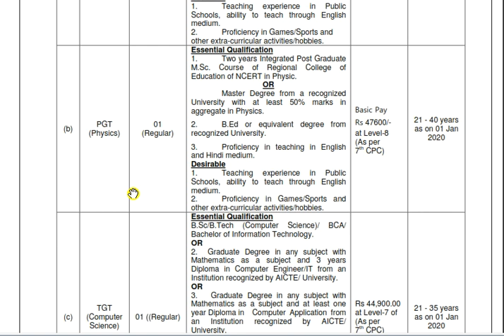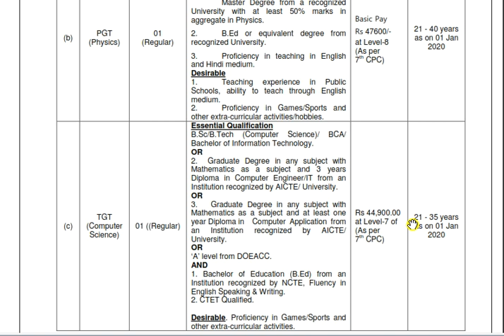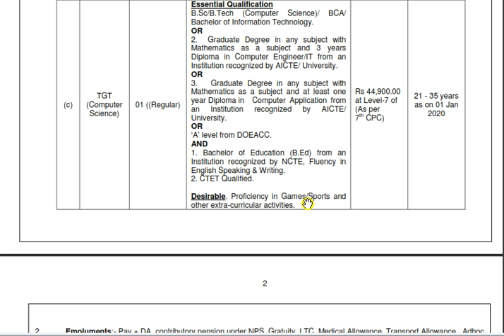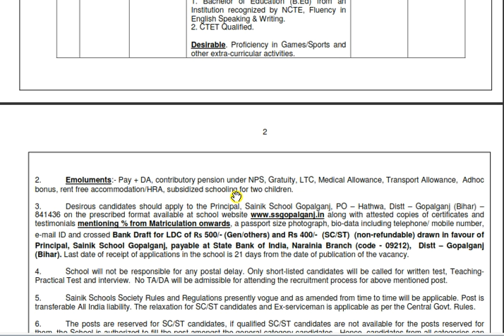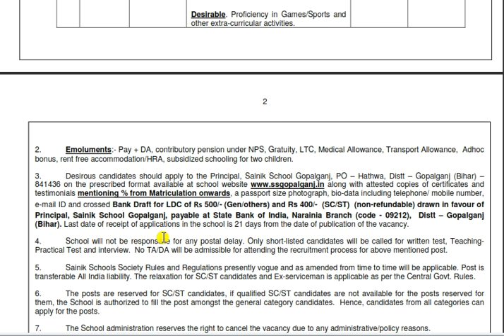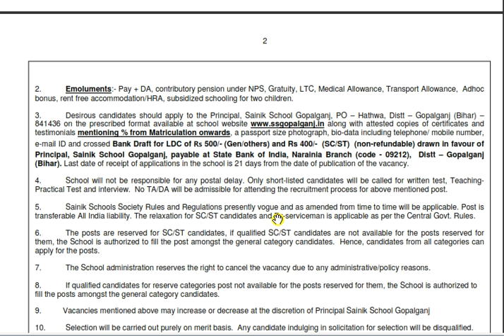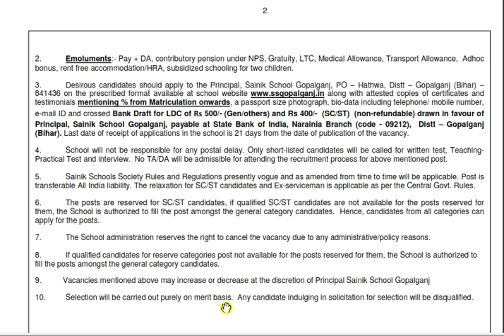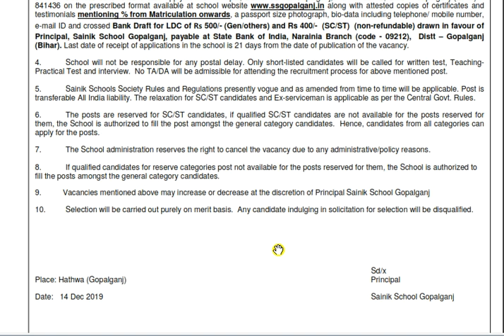SAINIK SCHOOL GOPALGANJ PGT Chemistry VACANCIES.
PGT Chemistry VACANCIES.